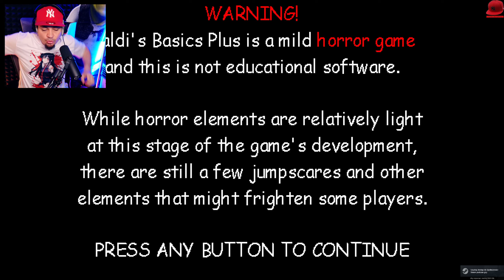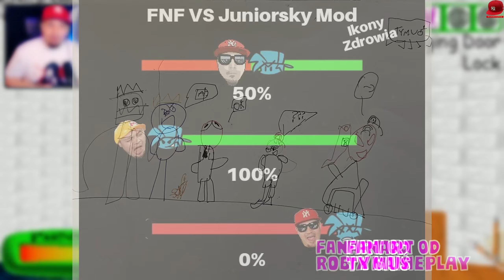Nowy DOKTOR w SZKOLE BALDI'EGO jest OBESROŁKIEM! 💉 Baldi's Basics Plus (Aktualizacja)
Baldi's Bsics Plus - PL/Po Polsku - Let's Play (PL/Po Polsku) - NOWA AKTUALIZACJA, NOWE POSTACIE! 🐖💨

👆👆👆 PRZYDATNE LINKI 👆👆👆